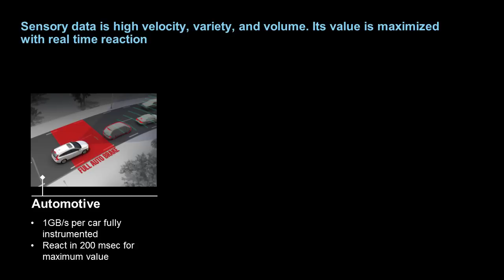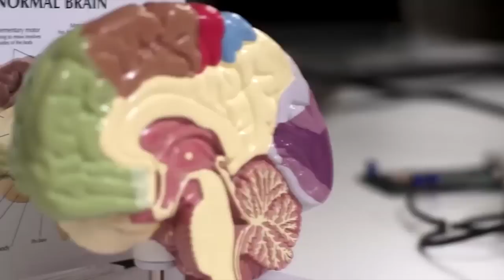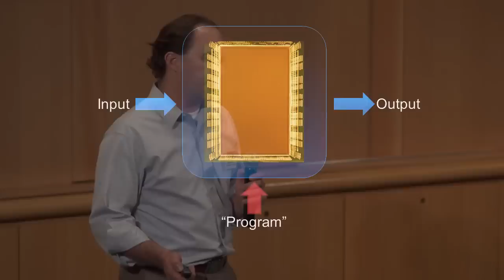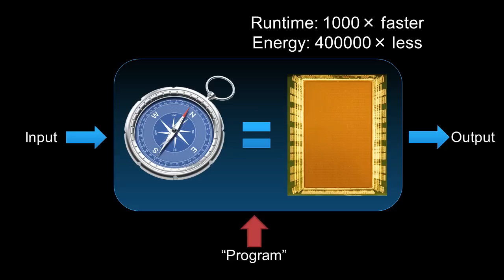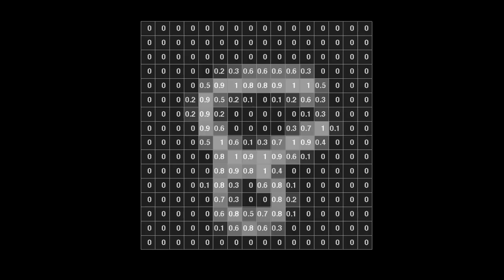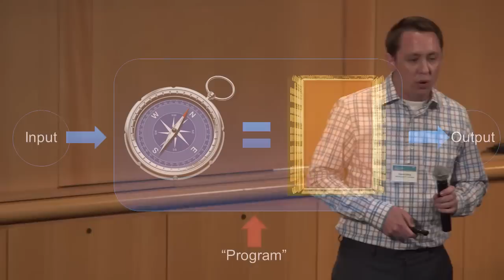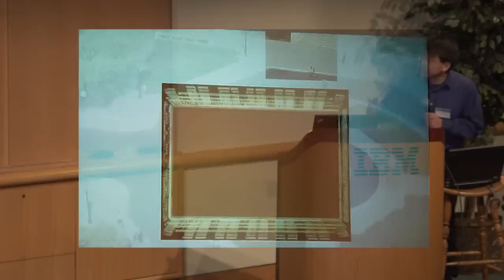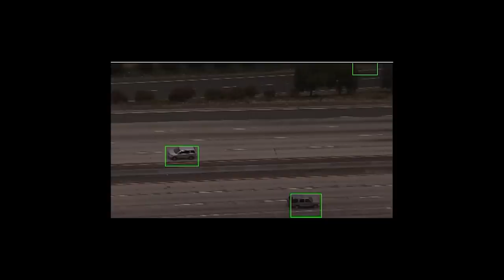IBM SyNAPSE Deep Dive Part 1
IBM Research Cognitive Systems Colloquium: Brain-Inspired Computing at IBM Research - Almaden in San Jose, CA.

Bryan Jackson - Need for a new architecture
Rodrigo Alvarez-Icaza - TrueNorth & Compass
David Berg - Transduction
Brian Taba - Live demos